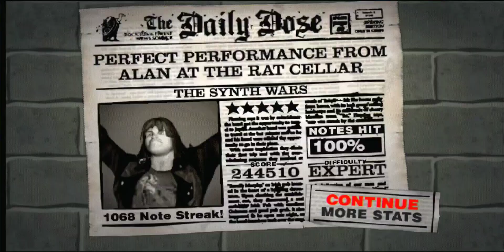Guitar Hero 2 Special Mod - "The Synth Wars" Expert 100%